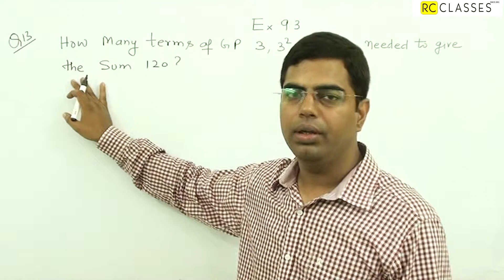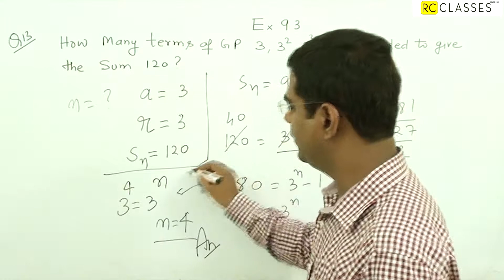Geometric progression class 11 Ncert Exercise 9.3 Question 13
chapter 9 g.p q13 solution
g.p   chapter 9 q13
4 AREA BOUNDED REGION CLASS XII
5 MAXIMA AND MINIMA CLASS XII
9 VERY IMPORTANT QUESTIONS FOR CBSE BOARD EXAM CLASS XII 10 INVERSE CLASS XII
11 INCREASING & DECREASING CLASS XII
12 DEFINITE INTEGRAL CLASS XII

1 Mathematical Induction class xi
2 TRIGONOMETRY CLASS XI NCERT
3 Limits and Derivatives Class 11
4 Complex Numbers and Quadratic Equations
5 (Arithmetic Progression) A.P class XI
6 STRAIGHT LINES CLASS XI
7 Geometrical Progressions class 11 ncert
8 Relations And Functions class 11 9